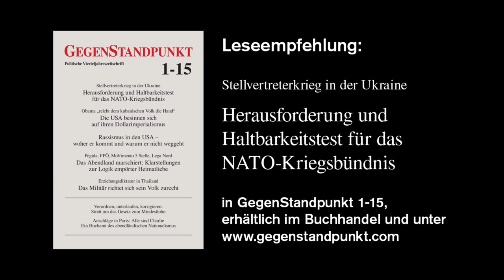Stellvertreterkrieg in der Ukraine – und seine Rechtfertigungen (Peter Decker, GegenStandpunkt)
Längst haben die westlichen Großmächte und Russland den Bürgerkrieg in der Ukraine zu ihrer Sache gemacht: Russland – davon handeln die westlichen Medien täglich – unterstützt die Separatisten im Osten mit Waffen und Freiwilligen und den nötigen Ressourcen, damit sie sich gegen die Zentralregierung behaupten können. Dass die westlichen Mächte dem Kiewer Staat die Mittel verschaffen, mit denen er seinen Krieg gegen die prorussischen Landesteile führt, bringen die Zeitungen an nicht ganz so prominenter Stelle, sie verheimlichen es aber auch nicht: Die EU und der IWF spendieren die Milliarden, die Kiew für Waffen und den Krieg und den Staatsapparat braucht. Polen, Briten und Amerikaner trainieren ukrainische Truppen, steuern militärische Aufklärung und, wie sie betonen, ausgerechnet „nicht-tödliche“ Waffen bei. Kongress und Administration in Washington erwägen öffentlich, demnächst auch weniger nutzlose Waffen zu liefern, also hochoffiziell als Partei in diesem Stellvertreterkrieg aufzutreten.

Was die ukrainischen Bürgerkriegsparteien gegeneinander vermögen, hängt somit davon ab, was ihre auswärtigen Ausstatter ihnen an Kriegsmacht in die Hand geben. Das heißt dann aber auch, dass es um das, was diese lokalen Parteien gegeneinander erreichen wollen, gar nicht mehr geht. Die fanatischen westlich orientierten Nationalisten und die nicht weniger fanatischen Verteidiger einer russischen Identität sind nützliche Idioten im Kampf fremder, weiterreichender Zwecke ihrer Sponsoren. Von diesen Zwecken erfährt das deutsche Publikum nichts.

Wenigstens nichts von den politischen Zielen der eigenen Seite. Die russische Seite hat schon Interessen – böse und ungerechtfertigte nämlich: Putin will die überkommene russische Einflusszone erhalten, verfolgt imperiale Ambitionen, mischt sich in innere Angelegenheiten des Nachbarstaates ein, stiehlt ihm per Volksabstimmung einen Teil von seinem Territorium, kurz: er verletzt immerfort das Völkerrecht. Die westlichen Mächte dagegen haben nur Pflichten: Sie verhelfen der Ukraine zur legitimen Freiheit ihrer Bündniswahl, zur Integrität ihres Territoriums und verteidigen mit ihrer Einmischung in den Bürgerkrieg nichts als das Völkerrecht. Dem Publikum liefert man nicht die Gründe für das eigene Eingreifen in den Krieg, sondern lauter gute Gründe dafür: Mit Erwägungen über den gerechten Krieg und das Unrecht der anderen Seite wird es für das westliche Schüren des Blutvergießens eingenommen: Dürfen die Russen, was sie tun; müssen „Wir“ ihnen nicht Einhalt gebieten – mit solchen Gesichtspunkten soll sich der Zeitgenosse den Krieg verständlich machen. Dabei ist eines ganz klar: Russland unterstützt seine Kriegspartei nicht deshalb, weil es das darf oder nicht darf; und die Westmächte stärken die Kiewer Regierung nicht deshalb, weil das Völkerrecht das von ihnen verlangt. Was sich die Sponsoren von einem Erfolg in diesem Stellvertreterkrieg versprechen und warum sie diesen Erfolg brauchen – das ist mit den Rechtfertigungen ihres Eingreifens, die beide Seiten gleich gut beherrschen, noch nicht einmal angesprochen.

Die deutsche Kanzlerin präsentiert sich in diesem Krieg als letzte Vertreterin von Vernunft und Friedenswillen, die ihre liebe Mühe hat, zwischen Putin, der einen Sieg auf dem Schlachtfeld will, und den Amerikanern, die kein Problem mit der Eskalation des Krieges haben, zu vermitteln. Sie fordert von allen Seiten die Einsicht in ihre Linie, derzufolge „dieser Konflikt keine militärische Lösung finden kann“. Zusammen mit dem französischen Präsidenten handelt sie den Parteien den Minsker Waffenstillstand ab und ernennt sich selbst gleich zur der höheren Instanz, die seine Einhaltung überwacht. Was an dieser Friedensliebe der Chefin, die immerhin ein gewichtiges NATO und EU-Land vertritt, verlogen und was daran politisches Kalkül und deutsches Interesse ist, will noch ermittelt sein.

Ein Vortrag mit Redakteuren der Politischen Vierteljahreszeitschrift GegenStandpunkt.

Lesetipp:

Westlich-russischer Stellvertreterkrieg in der Ukraine: Herausforderung und Haltbarkeitstest für das NATO-Kriegsbündnis

in der Zeitschrift GegenStandpunkt 1-15
ISSN: 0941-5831, 15 € (Ebook: 3 €)